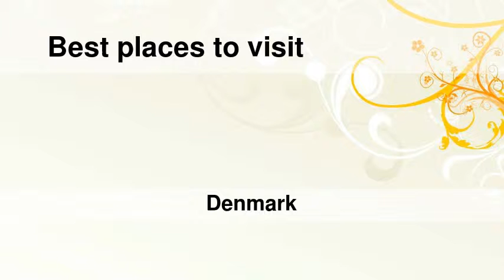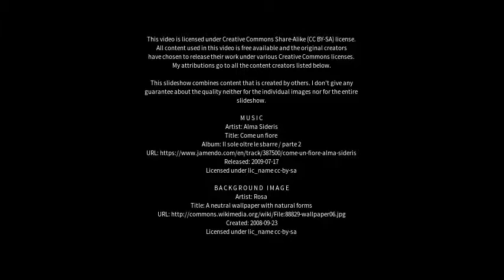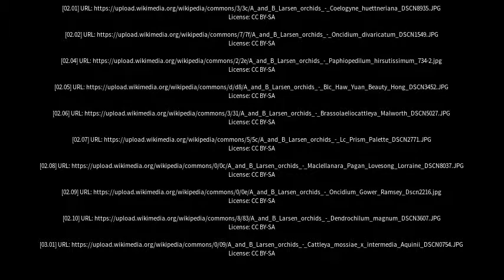Best places to visit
Best places to visit - Hårby (Denmark) Best places to visit - Slideshows from all over the world - City trips, nature pictures, etc.